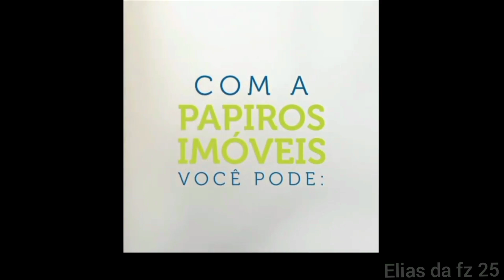Abastecendo o carro pra ir no Boituvana.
entre em contato comigo 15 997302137 SOMENTE PELO WHATSAPP ou se quiser contribuir com o canal enviando um pix de qualquer valor.